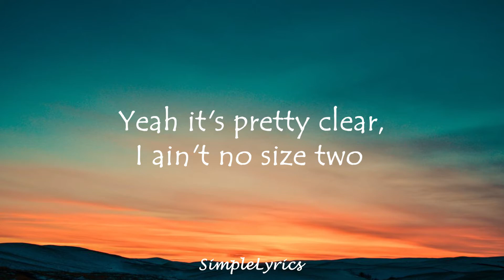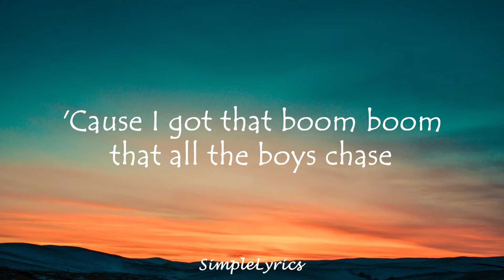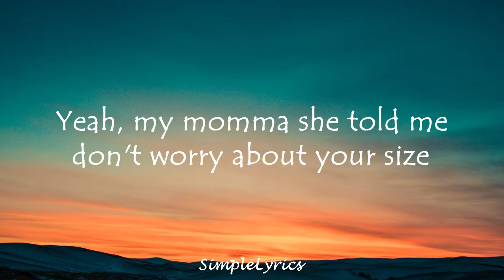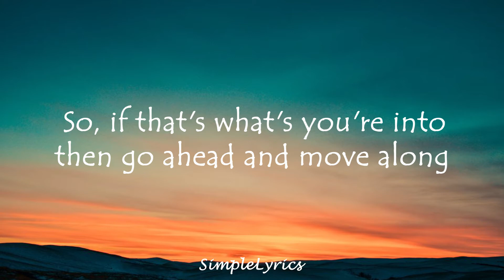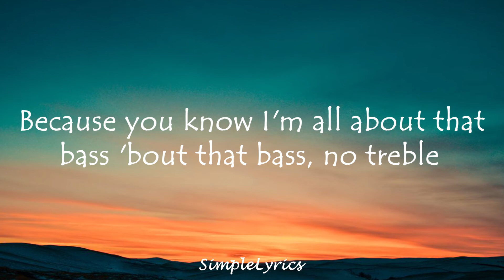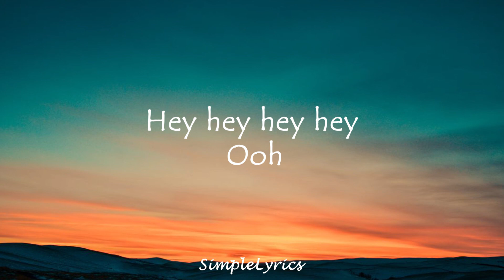All About That Bass - Meghan Trainor(lyrics)